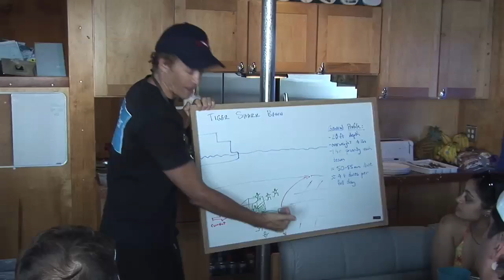Shark Ecotourism at Isla Guadalupe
Produced by RTSea Productions for use in Google Earth's new ocean layer, this video shows that there's much more to Isla Guadalupe's shark ecotourism than just an exciting adventure.  Sharks are critical to maintaining a balanced marine ecosystem, and responsible ecotourism enlightens people to the threats sharks are facing today and the need to protect them.  Voice-over by Travis.  To learn more, visit Google Earth's new ocean layer